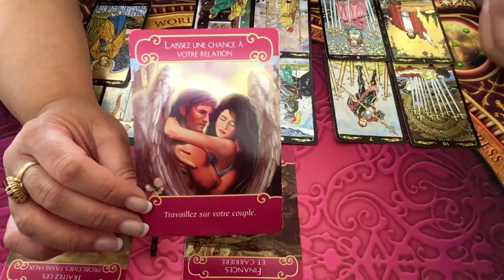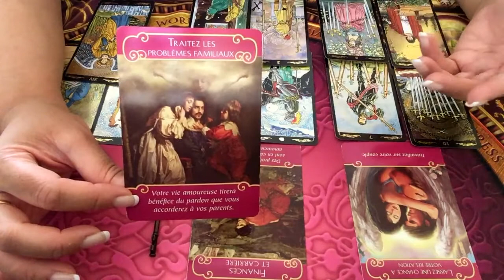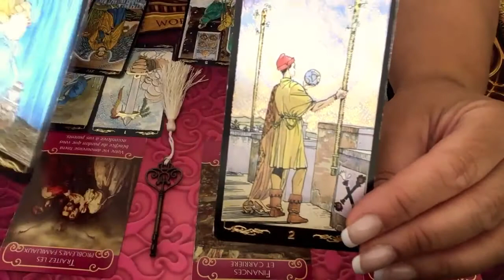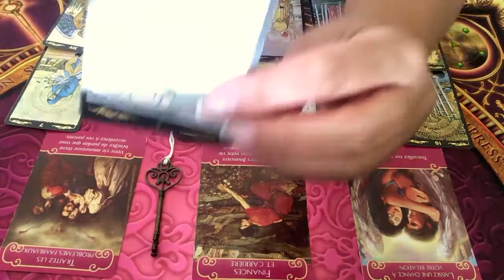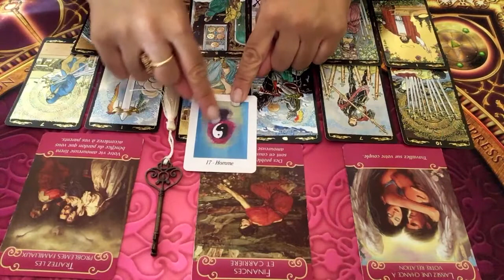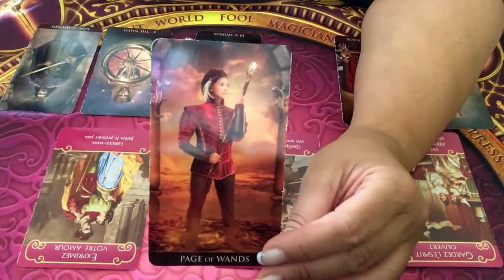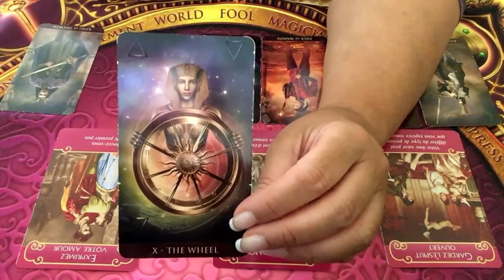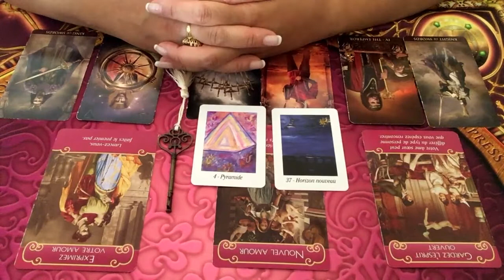BÉLIER - Énergies sentimentales Octobre 2019